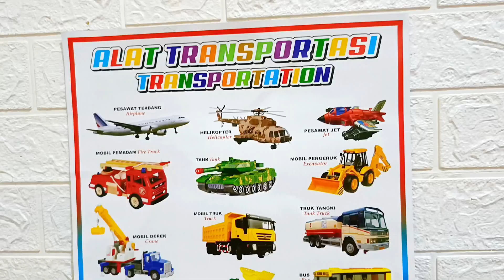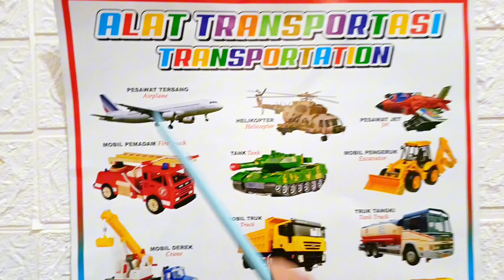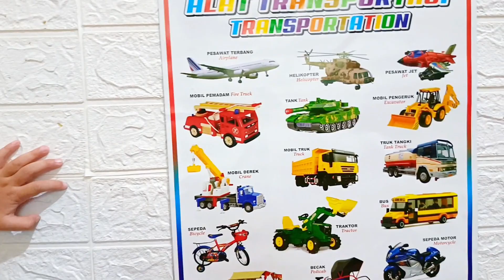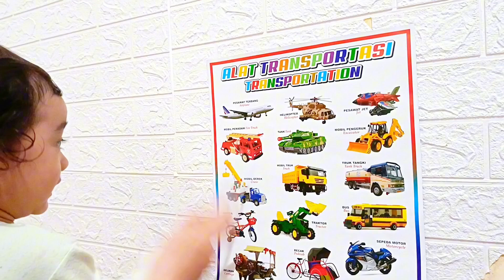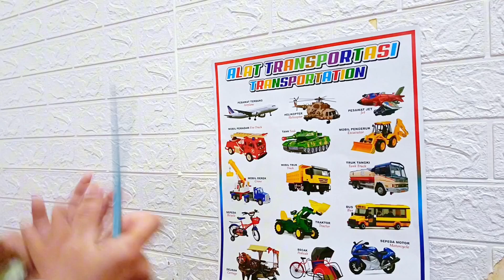belajar dan bernyanyi